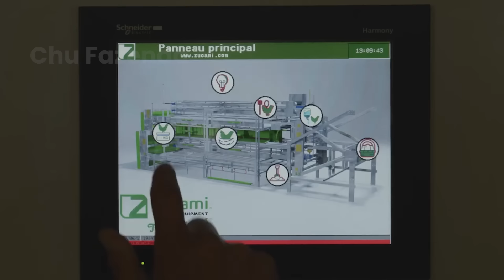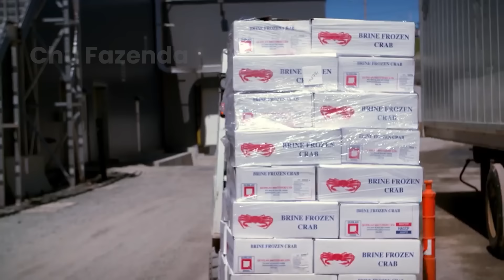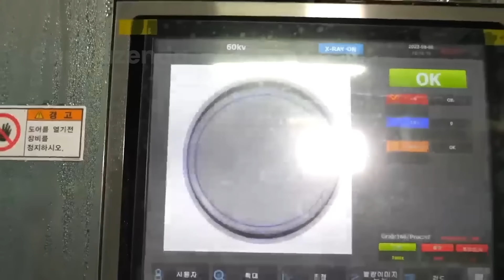Os Agricultores Estão Processando Bilhões De Pedaços De Frango Do KFC Dessa Maneira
No mundo do fast food, KFC é sempre o nome mais mencionado com muitos tipos de frango frito e seus sabores únicos. Hoje, vamos aprender juntos como os fazendeiros abatem milhões de frangos e o processo de processamento do frango KFC na fábrica.
► Chu Fazenda é um lugar para ajudar você a descobrir grandes coisas sobre tecnologia no campo da agricultura, tecnologia pecuária, tecnologia de processamento e tecnologia de processamento de alimentos, etc.
Chu Fazenda não possui totalmente o material compilado neste vídeo. Ele pertence a indivíduos ou organizações que merecem respeito.
Utilizamos sob: seção de isenção de direitos autorais 107 da Lei de Direitos Autorais de 1976. O "uso justo" é permitido para fins como crítica, comentário, reportagem de notícias, ensino, bolsas de estudo e pesquisa.
🔴 Se você é o dono dos materiais usados neste vídeo, nos avise nos comentários. Seguiremos seu pedido imediatamente.